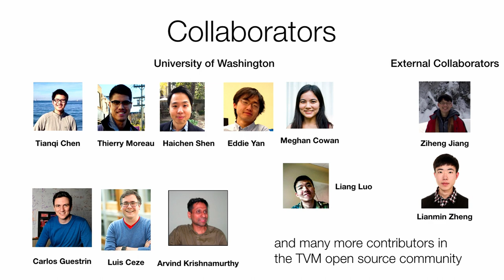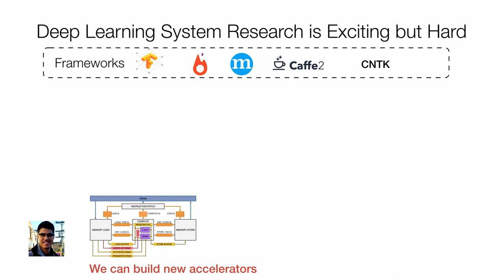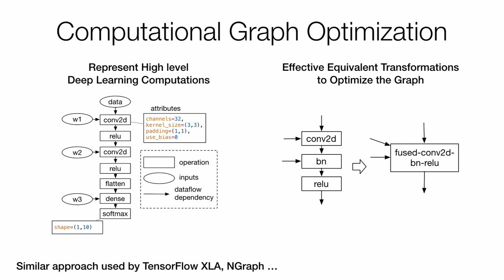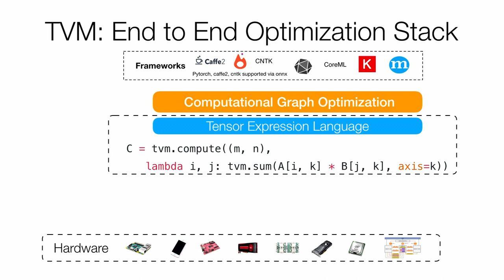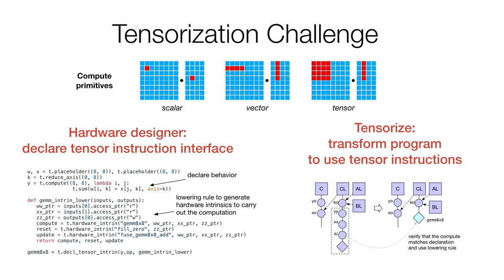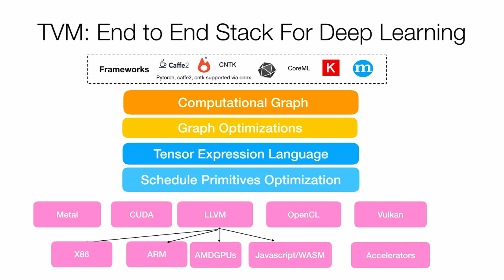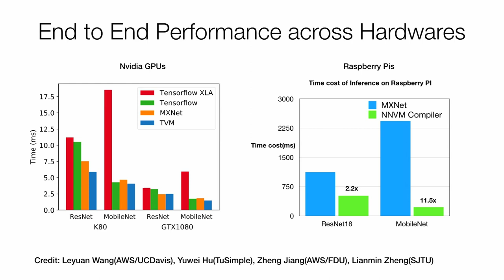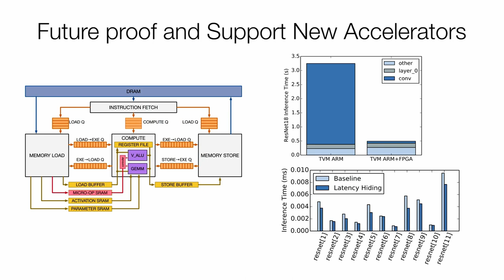SysML 18: Tianqi Chen, TVM: End-to-End Compilation Stack for Deep Learning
Tianqi Chen
TVM: End-to-End Compilation Stack for Deep Learning
SysML 2018